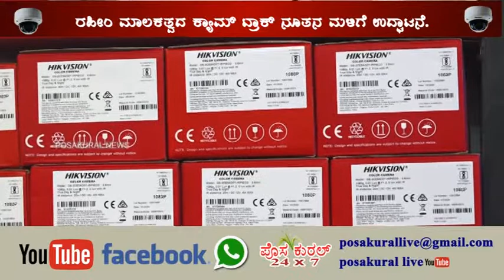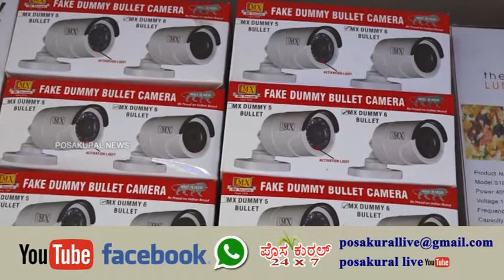ಮಂಗಳೂರು ಭವಂತಿ ಟವರ್, ವಾಣಿಜ್ಯ ಕಟ್ಟಡ 2 ನೇ ಮಹಡಿಯಲ್ಲಿ ರಹೀಂ ಮಾಲಕತ್ವದ ಕ್ಯಾಮ್ ಟ್ರಾಕ್ ನೂತನ ಮಳಿಗೆ ಉದ್ಘಾಟನೆ.